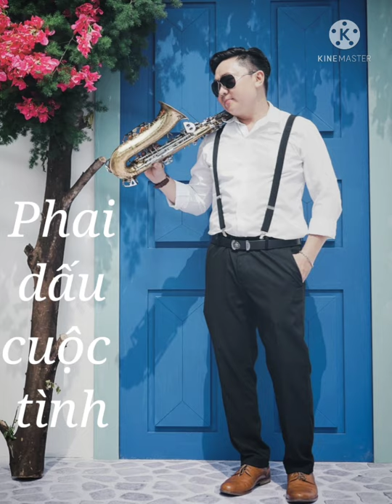Phai dấu cuộc tình#saxophone#Trungsax